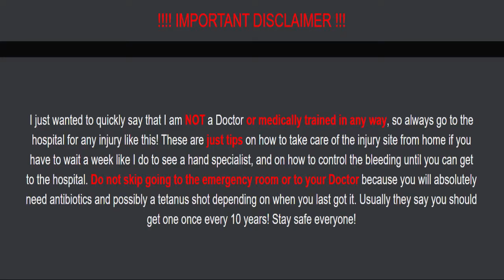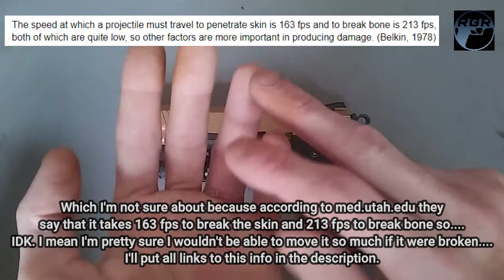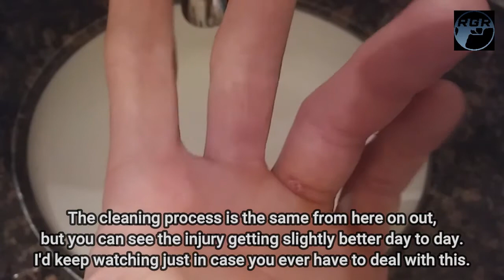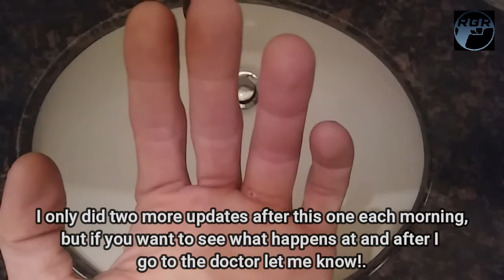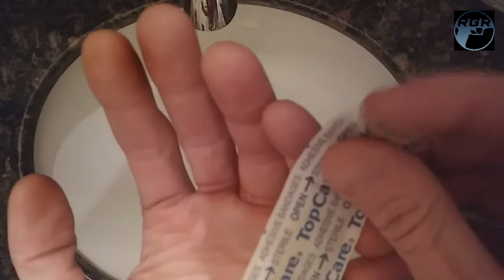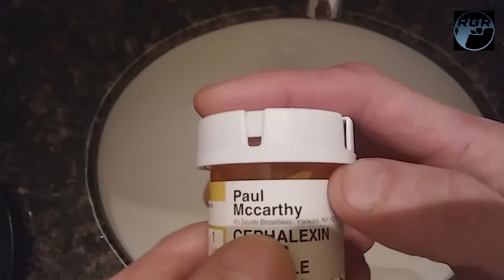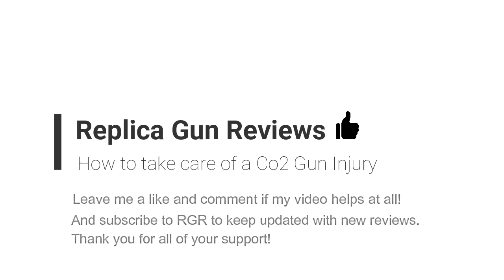How To Take Care Of A Co2 Gun Injury [Until You Can See A DR. To Remove It]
The other day I injured myself. I accidentally shot myself point blank in the finger smh. But anyways I figured this would be a good opportunity to show you all how to take care of the wound.

You all are cool as hell. It's been such a good experience talking with you all.

Day 1 @ 00:00:21
Day 2 @ 00:25:06
Day 3 @ 00:33:08
Day 4 @ 00:45:29

If anyone needs intro beats just hit my Soundcloud up for free downloads or just hit me up for something custom.